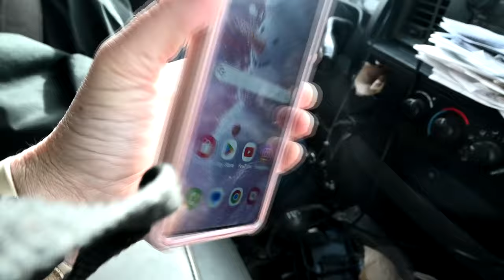It's FINALLY Christmas On The FARM!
DaybyDayVlogs
110 North Front Street - A3,
Suite #213
Belleville, Ontario, K8P 0A6
Canada